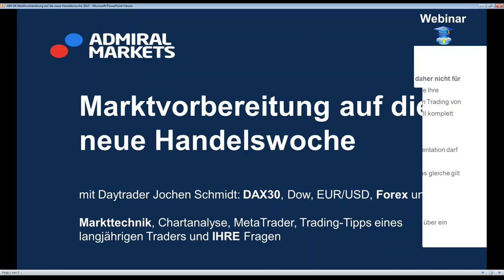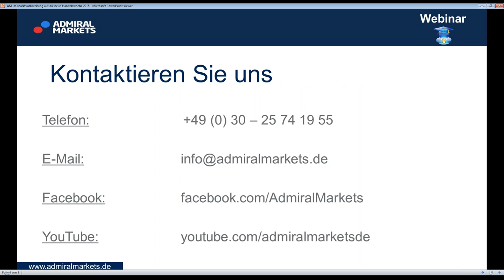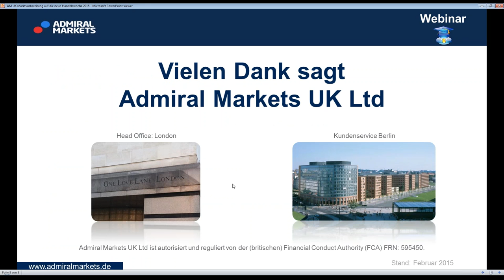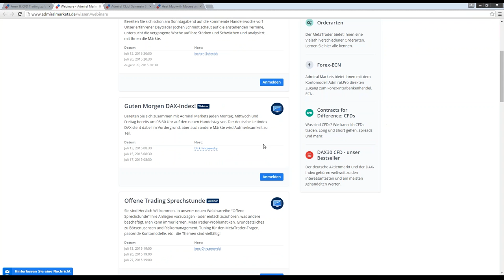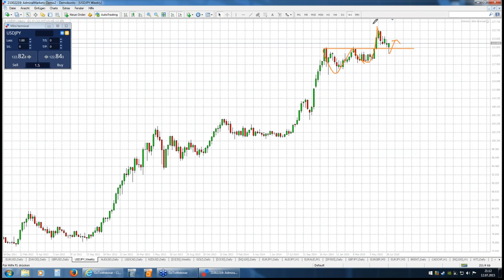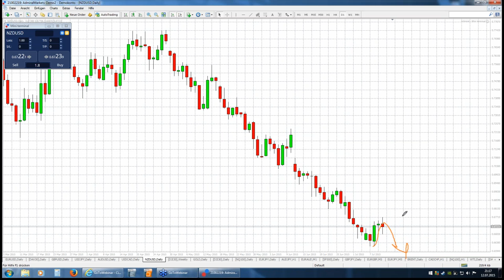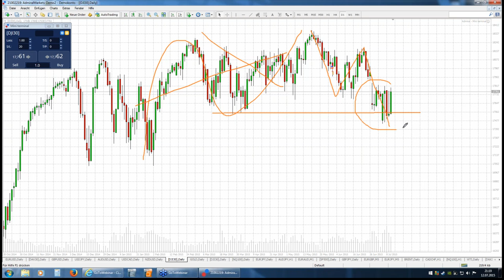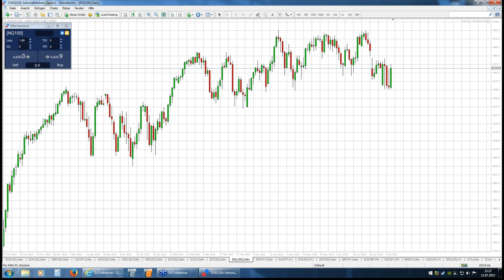Marktvorbereitung auf die neue Handelswoche DAX, Dow, Gold, Forex - 12.07.2015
Analysieren Sie bereits am Sonntagabend gemeinsam mit Daytrader Jochen Schmidt die interessantesten Forex- und CFD-Märkte, direkt im MetaTrader, anhand der Markttechnik.